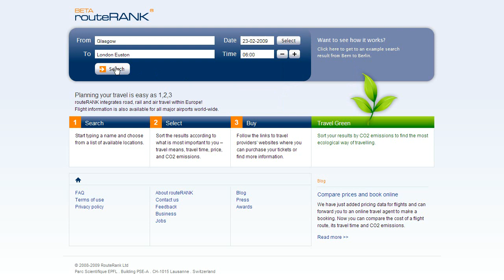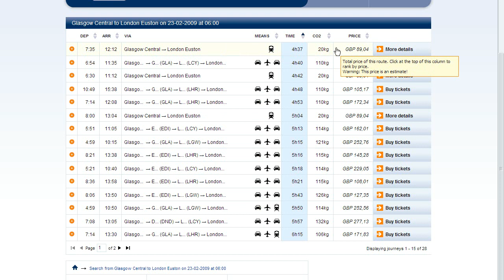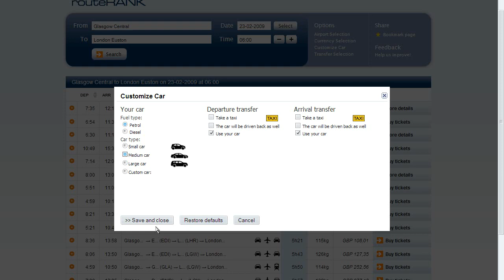routerank trip search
investigation into the interface and output of the route tracking website